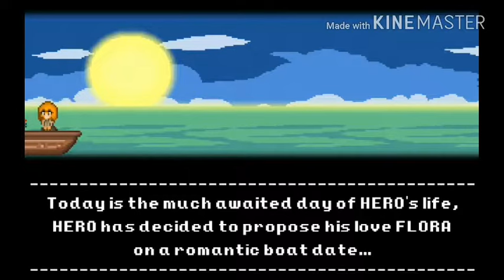get her back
nouveau jeu